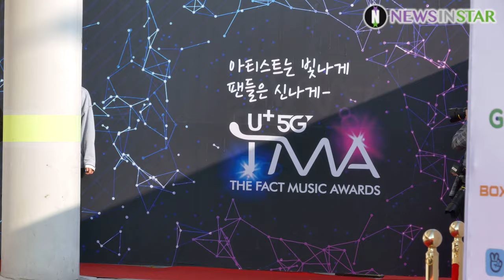190424 레드벨벳(Red Velvet) 조이 발이 아픈가? 포토월, 더팩트 뮤직 어워즈(THE FACT MUSIC AWARDS) 레드카펫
24일 오후 인천광역시 남동구 수산동 남동체육관에서 ‘U+5G 더팩트 뮤직 어워즈(U+5G THE FACT MUSIC AWARDS)’ 시상식이 열려 레드벨벳(웬디, 아이린, 슬기, 조이, 예리)이 참석해 레드카펫 행사를 진행하고 있다. 조이는 발이 아픈지 천천히 입장하고 있다...

한편, 'U+5G 더팩트 뮤직 어워즈(TMA)' 레드카펫 행사에는 방탄소년단, 트와이스, 슈퍼주니어-D&E, 레드벨벳, 청하, 마마무, 아이콘, 뉴이스트, 몬스타엑스, 여자친구, 모모랜드, 스트레이 키즈, 더보이즈, (여자)아이들, MC 전현무, 소녀시대 서현이 참석했다.

레드벨벳, Red Velvet, 웬디, 아이린, 슬기, 조이, 예리